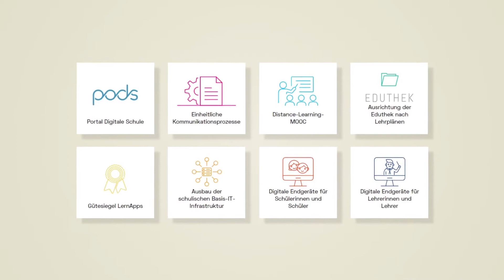Digitales Lernen – die wichtigsten Meilensteine der Geräteinitiative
Ihre Schule nimmt an der Geräteinitiative "Digitales Lernen" teil?
In diesem Video erfahren Sie mehr über die nächsten Meilensteine im Zuge der Geräteinitiative und welche Schritte auf Sie als Lehrperson zukommen.